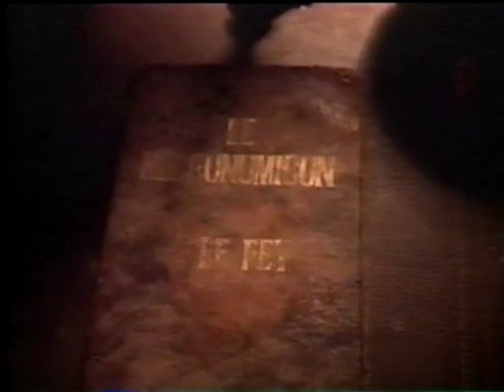Witchouse (Full Length Videozone)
Thanks to herbertwestreanimator!